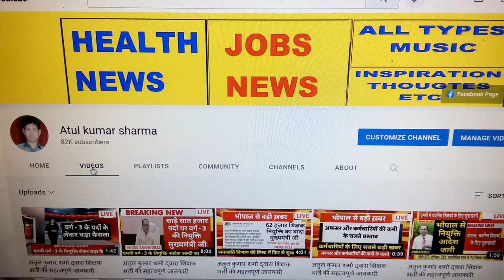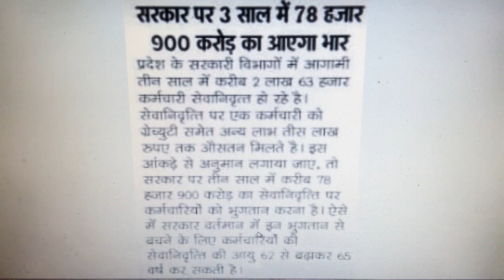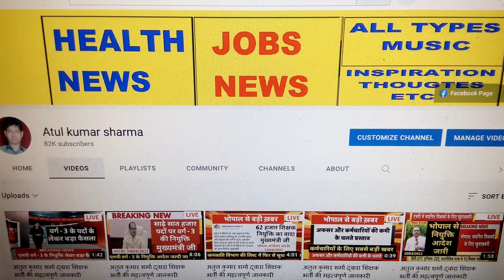अतुल कुमार शर्मा द्वारा शिक्षक भर्ती की महत्वपूर्ण जानकारी